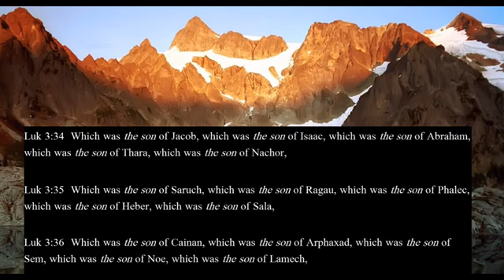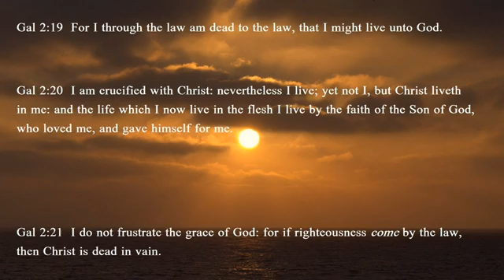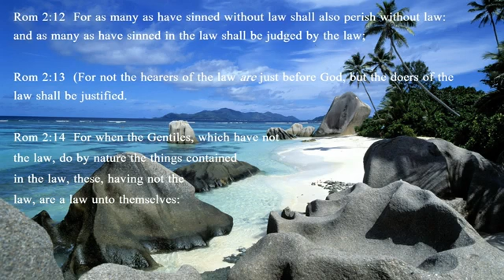Onyame Kokroko : GHANA's WORSHIP SONG with Bible Scriptures